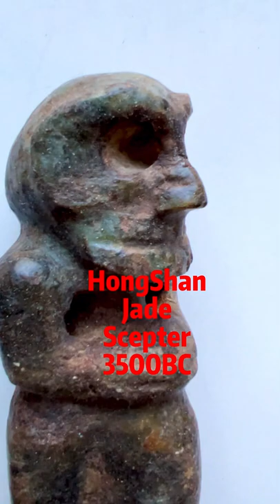｜HongShan Jade Skull Scepter｜ 3500 BC Protector｜ 紅山玉咕嚕頭權杖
紅山文化玉咕嚕頭權杖轉運風水擺件: An Exceedingly Rare Feng Shui Jade Scepter:
HongShan Jade Skull Scepter｜3500BC Protector｜ 紅山玉咕嚕頭權杖
One of a kind, HongShan Jade Scepter: The top is carved with a stylized in human skull form. Northeast China, Hongshan culture, Neolithic Period. Hand-carved from a piece of heavy JADE stone, with a fascinating standing human in skeleton form. Scepter was used by the Tribal and/or religious Leader during some of important events.
Dimensions: 141/2" (37cm) x3" (7cm), 1440g

HongShan Culture Period -The first civilization of Chinese Culture (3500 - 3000 BC), comprised of a group of Neolithic peoples who lived in the far north-east, in what is modern-day Liaoning province China, created a sophisticated society and erected elaborate ceremonial sites. Excavations of their temples and tombs have revealed carved stone objects in elite tombs. Most of the HongShan collection are Jade and Iron-Meteorite heavy stone, composed of metallic iron-nickel (possessing an extraordinary power to attract magnetically).

Most items showing a special HongShan culture Totem, that is respected by a group of people, especially for religious reasons; they are precious and sacred collection, the symbol that serves as an emblem of a group of people, such as a family, clan, lineage, or tribe.

The Power of Jade:
In Chinese culture, Jade is said to act as a protector against evil that helps you communicate with your higher self while also serving as a conduit between the earthly and the spiritual realms. Jade is believed to calm the mind while helping individuals feel safe and secure, making it ideal for journeys abroad and introspective time alike.  Similarly, jade is renowned as a symbol of goodness, preciousness, and beauty. It was typically worn by the upper class as an additional show of status. Jade makes for an ideal gift as it protects the wearer while helping them connect with an ancient culture. Jade's value is determined in a manner similar to diamonds and is based on both its authenticity and grade.
JADE: The Emperor’s Stone, the symbol of status, spirituality, purity and health.